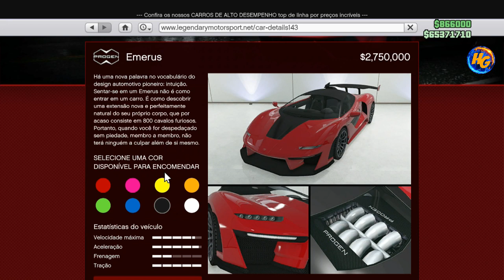GTA V *NOVO* CARRO PROGEN EMERUS MODDED SOLO!! NÃO PERCA TEMPO FÁCIL E RÁPIDO XBOX1/PS4